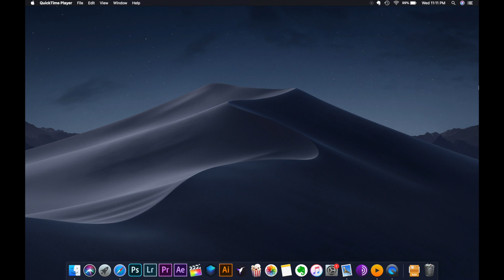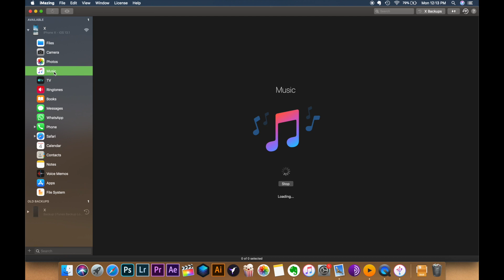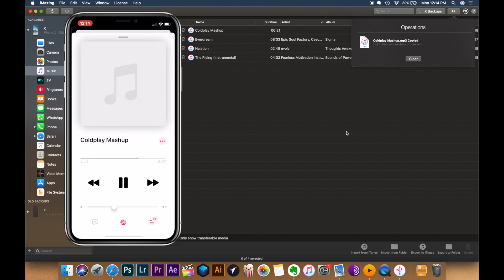How to Download Music to iPhone Music Library without iTunes | Jan 2020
iMazing10C5K52HD3
iMazing10GK63GPQD
iMazing10NNF8GKYM
iMazing10XVL4G52L
iMazing105KS5WGQV

How to Download Music 🎧 on iPhone | 3 Best Apps to Download Music on iPhone 📲 2018| No Computer

▬ STAY UP-TO-DATE! ▬